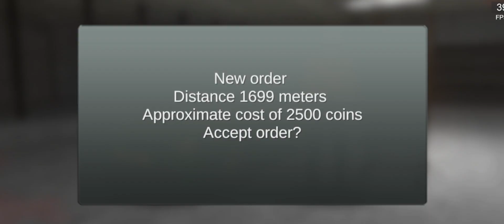conseguimos el empleo de Taxista 🤠🤯🥳 // MadOut 2 bco // MR AL4N KR